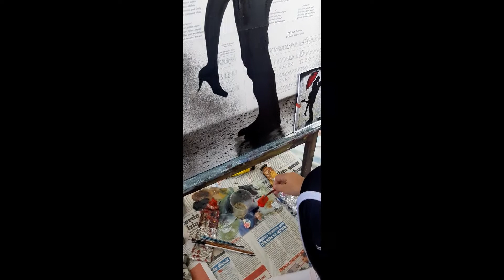KASIMDA AŞK ÖZAY KOCABAŞ